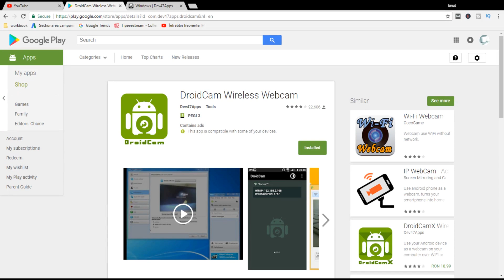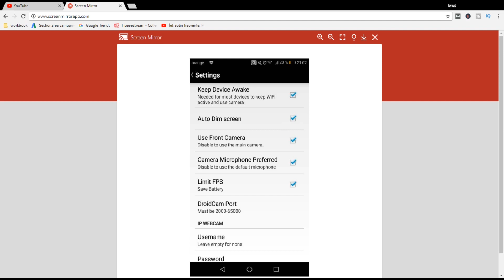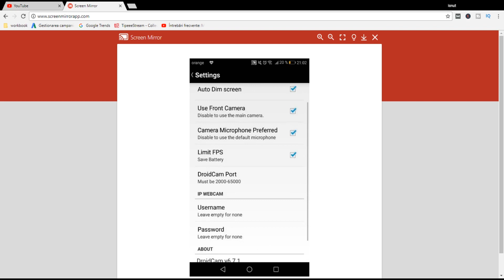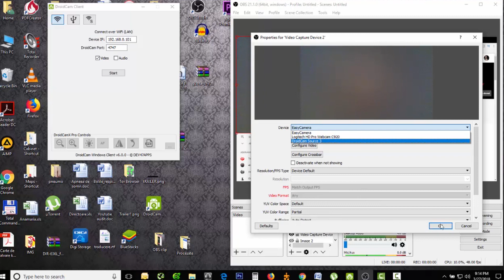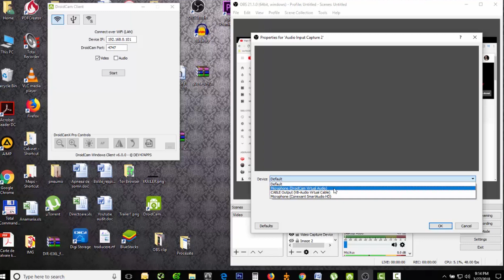Pot folosi telefonul pe post de camera web?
Pot folosi telefonul pe post de camera web ? Raspunsul este da. Folositi o aplicatie de android si un program pentru PC-ul vostru.
Programul pentru PC este DroidCam Client si il gasiti aici:
Cele doua dispozitive trebuie conectate la aceeasi retea, se copie IP-ul de la aplicatia de pe telefon, se introduce in programul de Windows si aveti un webcam pe PC-ul vostru. Apoi, acest webcam se adauga ca sursa in diversele programe la care aveti nevoied e camera web (skype, OBS,etc)